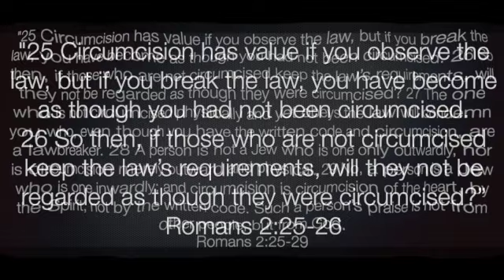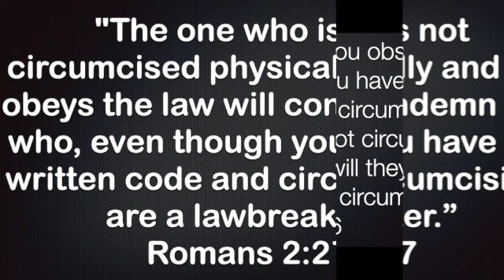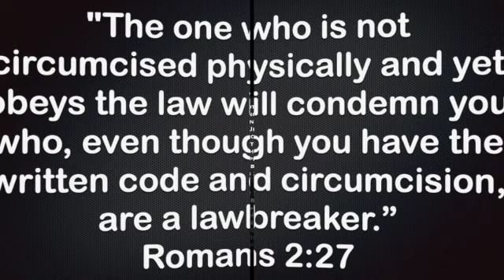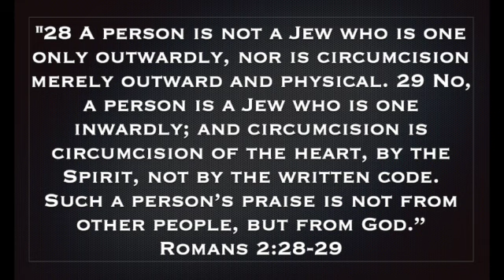Romans 2:25-29 SD 480p